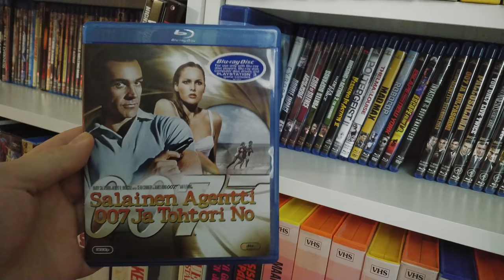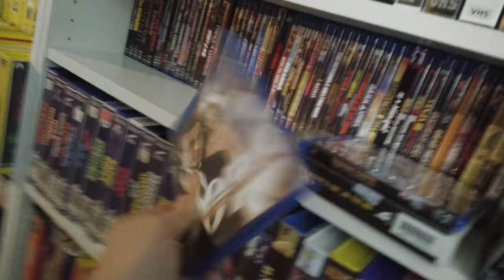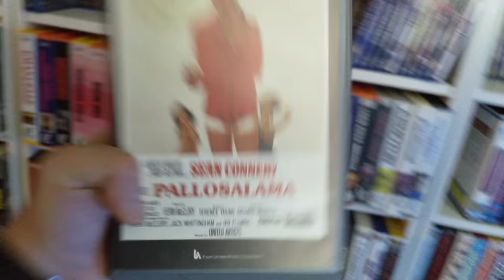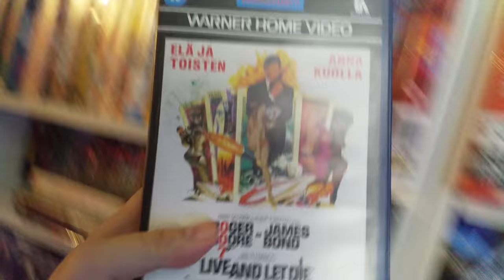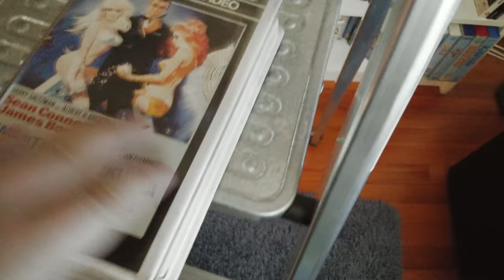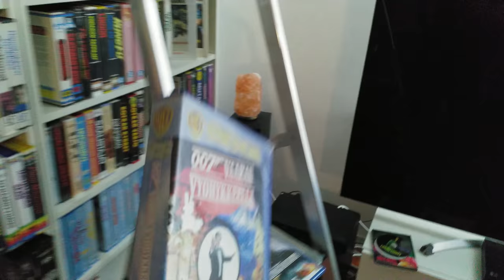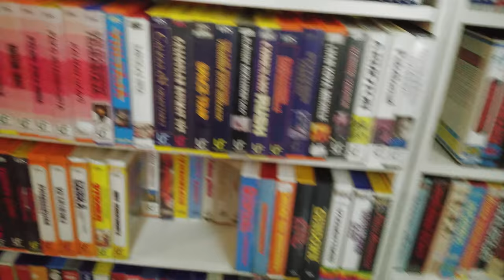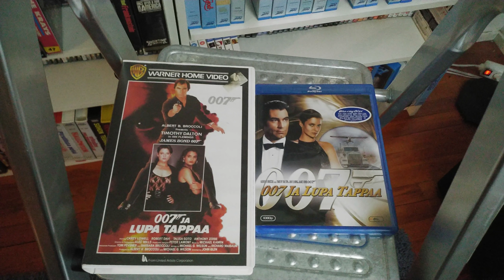Videosäkki #30: 007 Blurayllä ja VHS:llä, 24 James Bond leffaa!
Uusi JamesBond elokuva NoTimeToDie saa ensi-iltansa huhtikuussa ja sen kunniaksi kuvasimme HikisetLeffanörtit ohjemaan kuusi jaksoa James Bond -jutustelua kaikista Bond-elokuvista!

Bonukseksi kuvasin vielä oman videosäkki jakson, missä perehdyn hyllystäni löytyviin Bond-julkaisuihin, niin bluray, kuin vanhassa kunnon vhs formaatissakin!